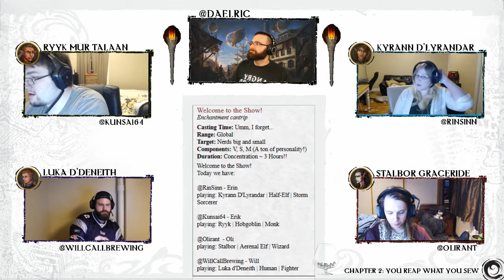Reap What You Sew Ep.6 Pt. 5